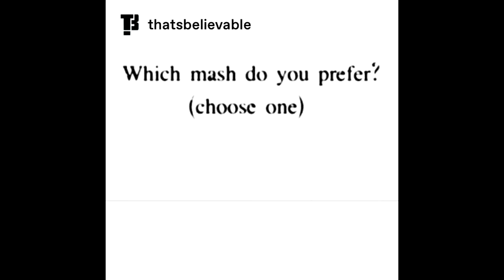Which Mash Is Best?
it was a graveyard smash